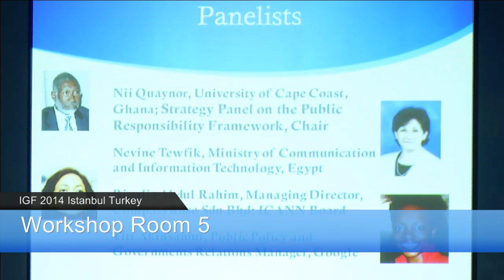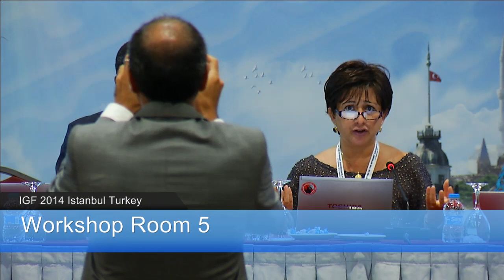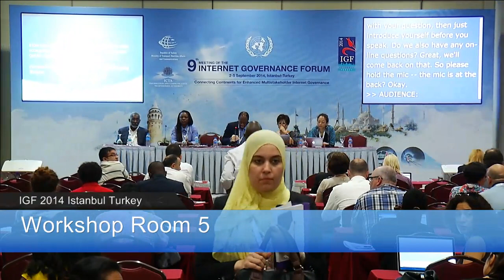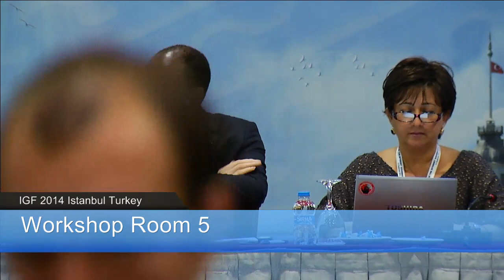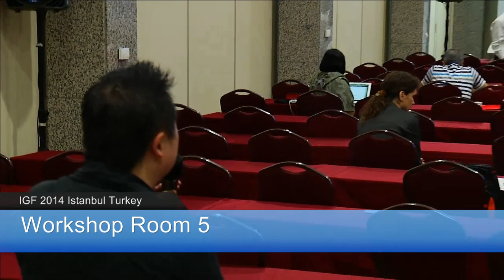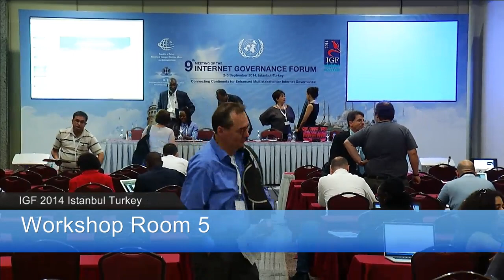IGF 2014 - WS 159 - Global Public Interest of the Internet